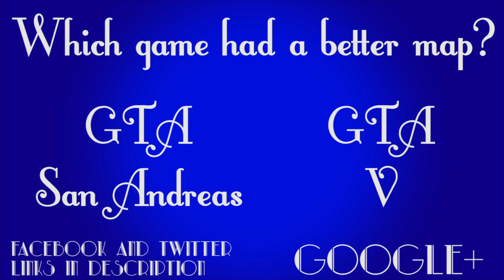Friendly Competition - GTA V Golf Cart Mayhem Part 2 - Ed423 Media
Mags and I finish up our competition to see who can get more stars while in a golf cart.

I am a musician first, but I also love animation and video games so I try to combine the three as much as possible on this channel. So expect plenty of original music, video game based songs and animations, and gameplay videos.